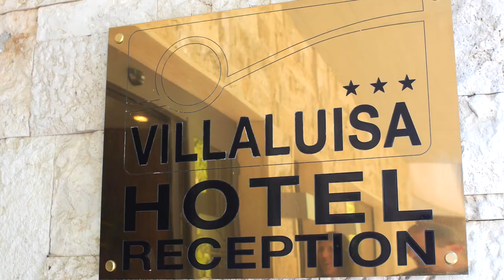Villa Luisa - Todi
Video Aziendale Struttura ricettiva Villa Luisa di Todi